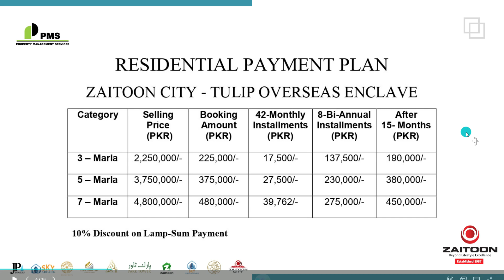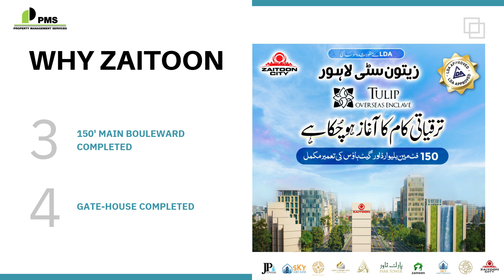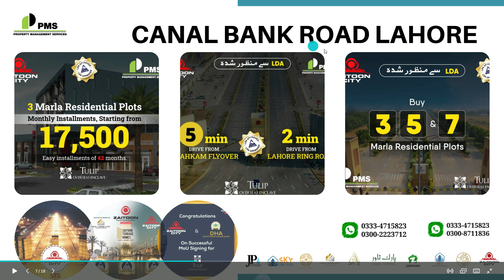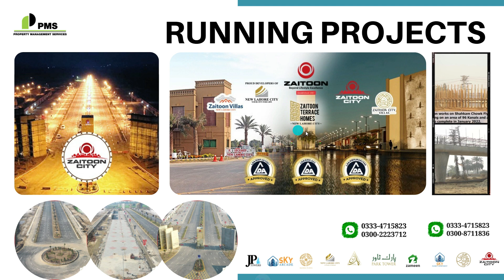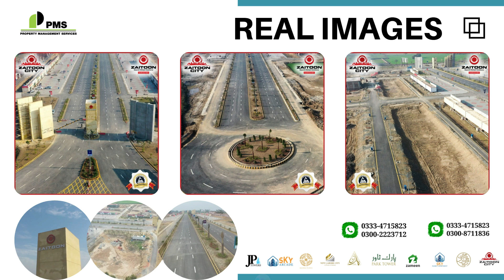Tulip Overseas Enclave Zaitoon City Lahore | Location | Payment Plan | Project Details Presentation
Tulip Overseas Enclave Block | Zaitoon City Lahore
Buy 3, 5 & 7 Marla Residential Plots

زیتون سٹی لاہور ایل ڈی اے سے منظور شدہ سوسائٹی
اب خریدیں 3 ،5 اور 7 مرلہ کے رہائشی پلاٹس

✅ Located on Main Canal Bank Road Lahore
✅ Tulip Overseas Enclave Block
✅ Easy 42 Monthly Installments plan
✅ Installment Starting from 17,500Rs. Only
✅ Main Boulevard & Gate House Completed
✅ Wide Road Infrastructure
✅ Underground Electricity 24/7
✅ Gated Community with Security
✅ Booking Started from 10% Only